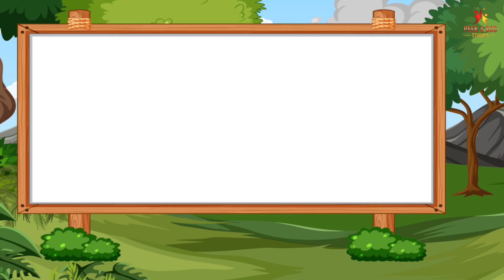123 Splashing in the Sea Song For Kids | Nursery Rhymes | Learn To Count from 1 to 10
123 Splashing in the Sea Song For Kids | Nursery Rhymes | Learn To Count from 1 to 10- Number Rhymes

Follow along this exciting kids song and nursery rhyme 123 Splashing in the Sea Song. Its easy and fun your kids will love it.